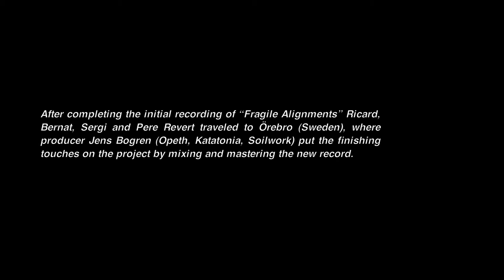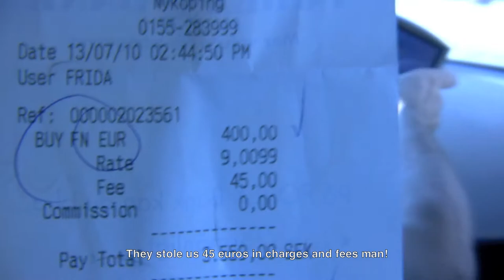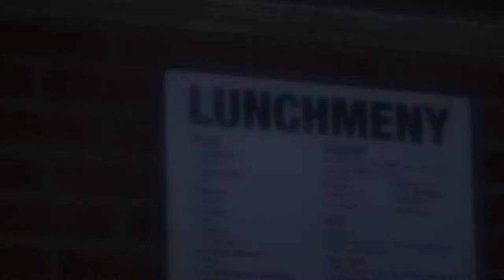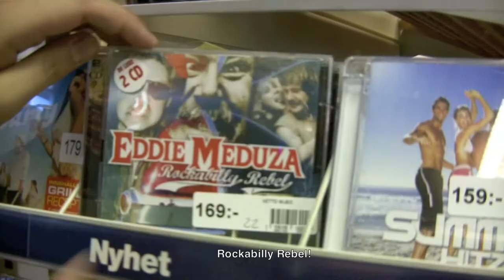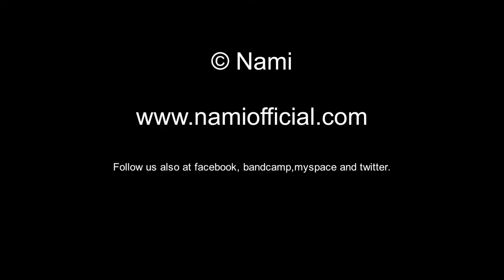Nami videoblog 2: Mixing Fragile Alignments part 1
After completing the initial recording of "Fragile Alignments" Ricard, Bernat, Sergi and Pere Revert traveled to Örebro (Sweden), where producer Jens Bogren (Opeth, Katatonia, Soilwork) put the finishing touches on the project by mixing and mastering the new record.